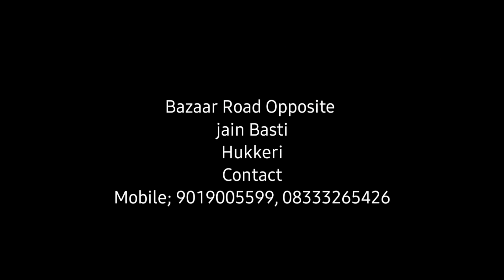ಪ್ರಾಥಮಿಕ ಶಾಲೆ ವಿಧ್ಯಾರ್ಥಿಗಳ ಶೈಕ್ಷಣಿಕ ಪ್ರವಾಸಕ್ಕೆ ಕ್ಷೇತ್ರ ಶಿಕ್ಷಣಾಧಿಕಾರಿ ಮೋಹನ ದಂಡಿನ ಅವರಿಂದ ಚಾಲನೆhukkeri